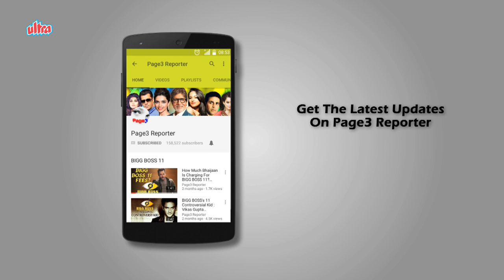Kapil Jhaveri - The Lost Hero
Kappil Jhaverri is an fearless Entrepreneur , Passionate motivational speaker, An Ex-bollywood actor, Born and brought up in Bahrain . He Came to India in 1996. He has done more than 100 Commercials , 7 bollywood movies and worked with Salman khan, Amrish Puri, Ashutosh Rana , Shahid kapoor and many more renowned personalities from Bollywood. In 2007, started with Network marketing in E-commerce industry. On 23rd Feb 2009, He founded his dream company XLNC with partner Mr. Gurmeet singh. In 2013, Got the license of running a Multistate co-operative credit society. An Enterpreneur by heart. Passionate motivational speaker. He has made more than 1000s of people crorepatis across India. Inspires numerous people through his motivational talks. Lives by his principle , "Financial freedom is your Birth right, And you must have it". And motivates people for living a financially free life.